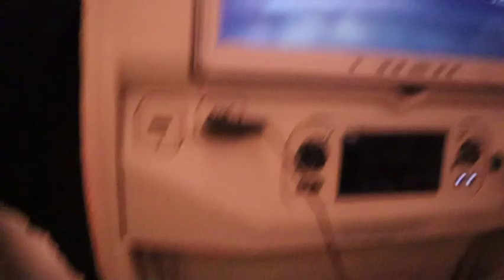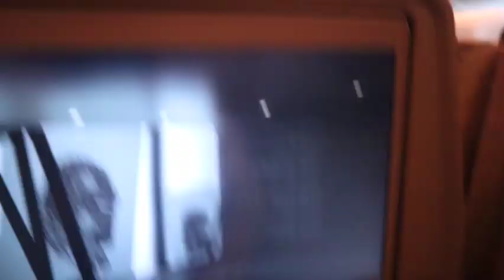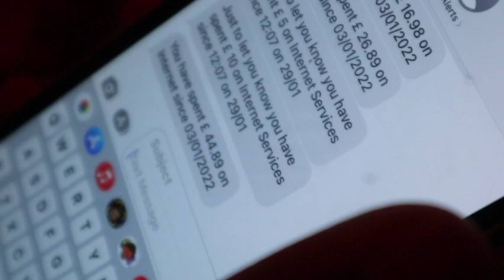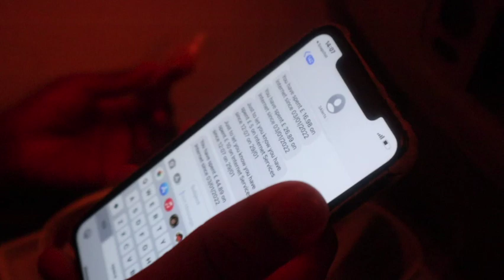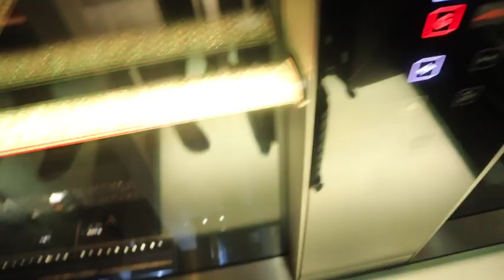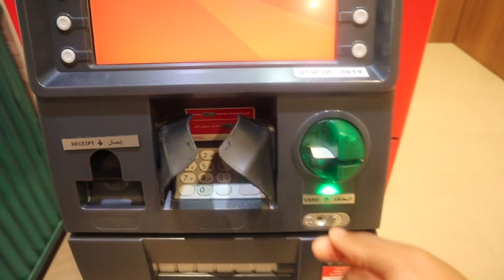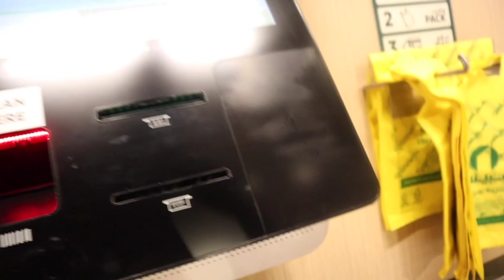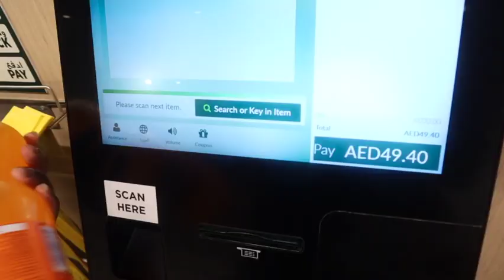DUBAI VLOG | YACHT PARTY | FIGHTING | FOOD | HORSE RACING | ft RAMZ & EUGY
Yes guys, the Dubai vlog pt1 is finally here I hope you enjoy it and make sure to watch the whole video so you don't miss any hints for the crazy pt 2 coming out very soon!

I own no rights to any of the music played in this video